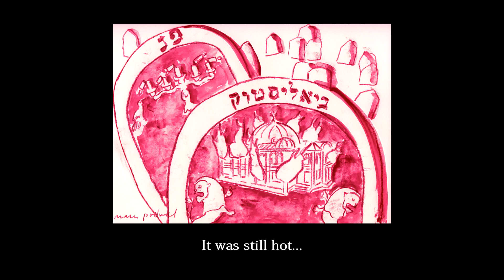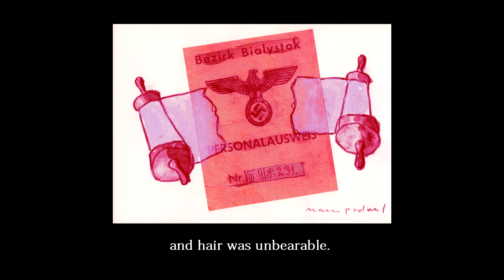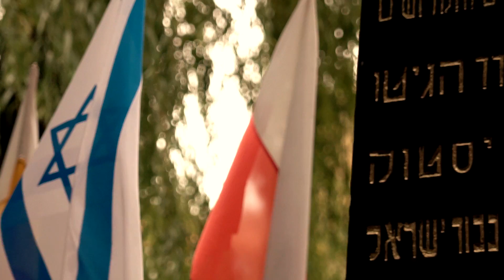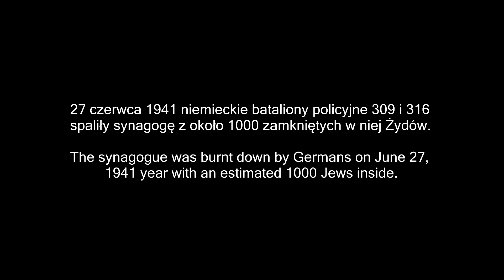Bialystok. "Made in Germany"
Spalenie Wielkiej Synagogi wspomina Jarosław Werpachowski
Pomnik Wielkiej Synagogi znajduje się pomiedzy ulica Legionową a Suraską.
Film zilustrował grafikami Mark Podwal, którego przodkowie wywodzą się z Dąbrowy Białostockiej